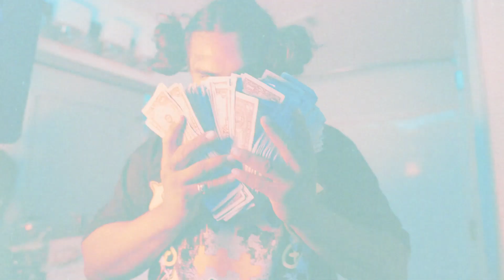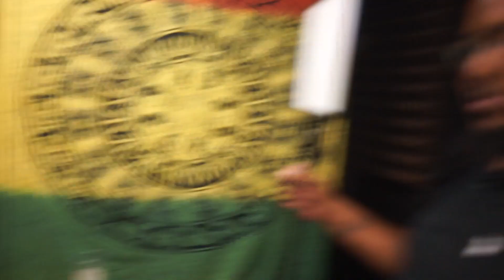MORE THAN WHAT YOU SEE